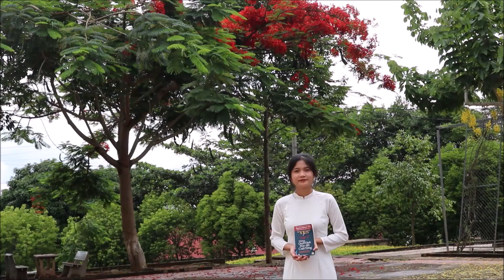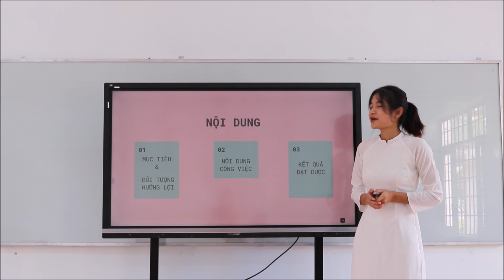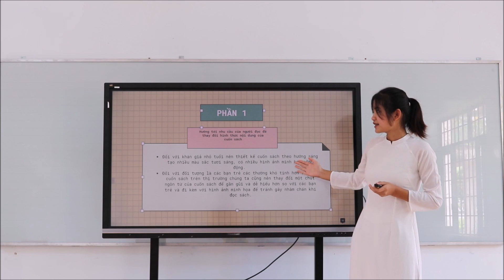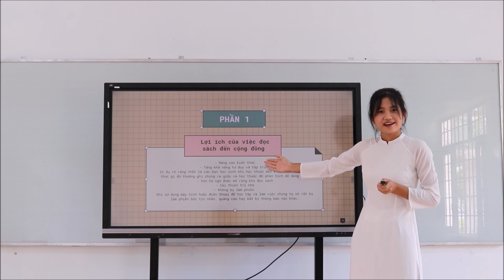C3D1.040 - Lang Thị Thanh Nhàn - Có nên hay không - Những quyết định thay đổi cuộc sống